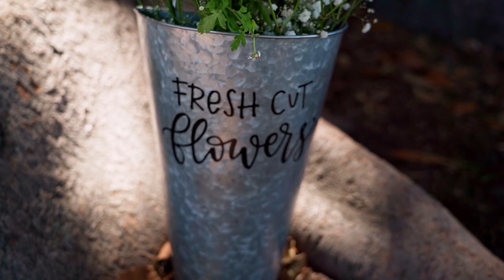BEAUTIFUL FLOWERS WITH RELAXING CHILLOUT MUSIC - Relax And Feel Harmonious With Beautiful Nature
Сhillout has become popular among progressive trance and progressive house musicians, making their work more diverse. Therefore, sometimes this genre is called Ibiza Trance / Balearic House - after the island of Ibiza in the same way as Goa-trance after the name of Goa, India. This music reflects the atmosphere of the island of Ibiza, and, as fans of the genre say, listening to this euphoric and spiritually uplifting music, you can vividly imagine a Mediterranean sunset. This effect is achieved through the use of synthesized sounds of string instruments, sounds of waves, mandolins and guitars, as well as "whispering" vocals.
A chillout is also called a separate dance floor at fairly large concerts (parties) in the style of goa trance and its derivatives, or in general a recreation area in dance clubs. Relaxing music of the aforementioned styles is usually played in chill-out, dancers on the main dance floor come there to relax.